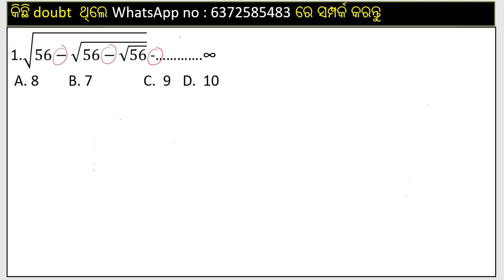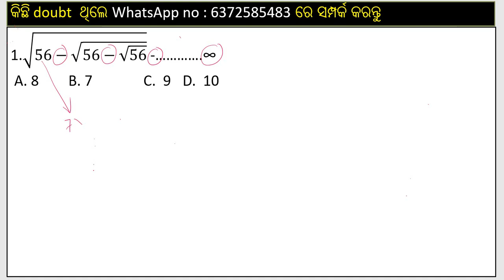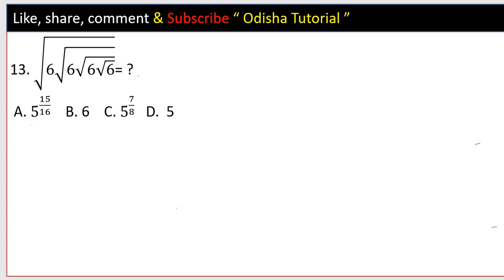Square Root For Railway group D, NTPC, SSC, Ossc, OSSSC,